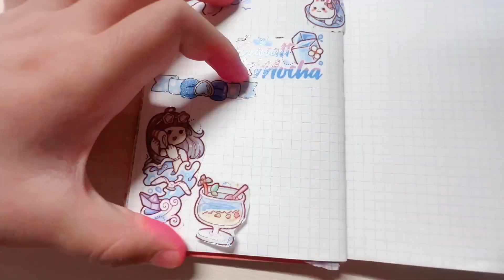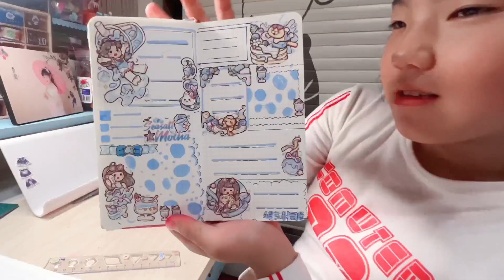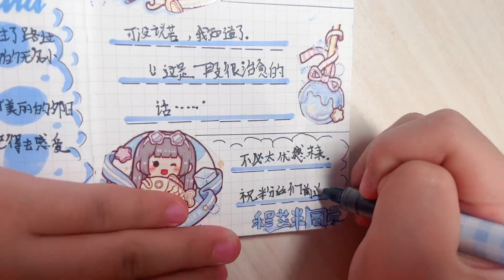艾米时隔二月终于做手帐了，妈妈嘲笑技术下滑，但文字内容翻盘了